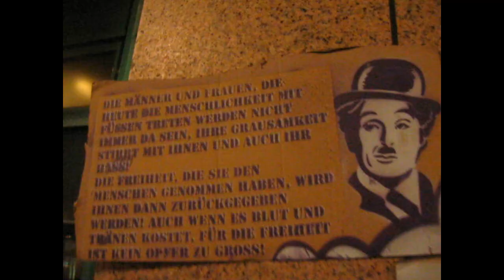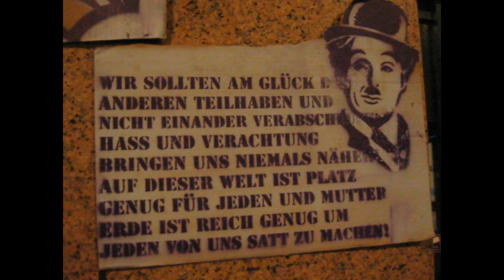02.02.15 Düsseldorf gegen DüGiDa